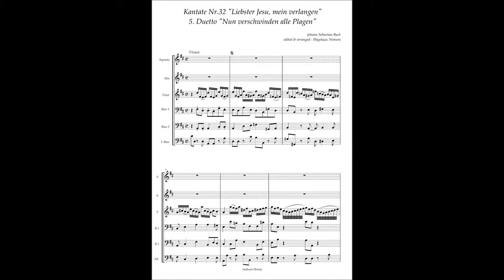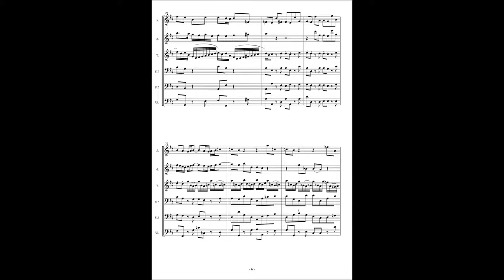Johann Sebastian Bach, Cantata No 32 / 5 Duetto "Nun verschwinden alle Plagen"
Johann Sebastian Bach, Cantata No.32 "Liebster Jesu, mein verlangen" BWV 32